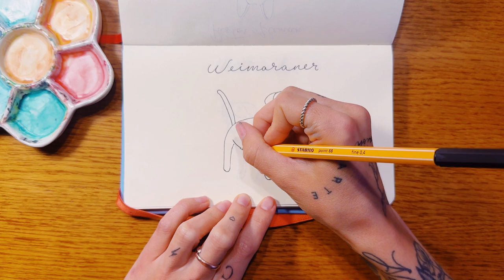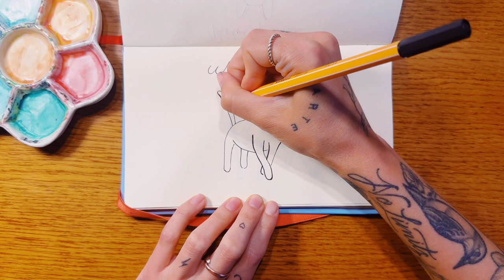Como dibujar un perro Weimaraner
Aprende con este video a dibujar de manera sencilla y rápida un perro Weimaraner!